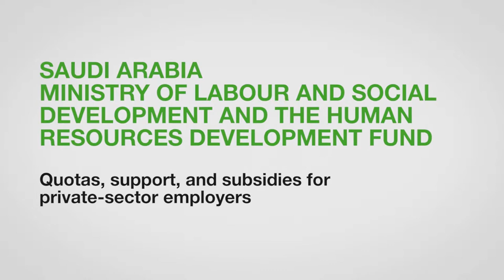ZeroCon17 — Quotas, support and subsidies for private employers— Saudi Arabia | AWARD Clips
Quotas, support and subsidies for private employers — Saudi Arabia

By building on validated initiatives, particularly with regard to the involvement of private-sector employers, Saudi Arabia’s “Tawafuq Empowerment for Employment for Persons with Disabilities” programme has established legislation, policies, and procedures for employers that include quotas, incentives, and subsidies.

Quotas, support and subsidies for private employers — Innovative Policy 2017